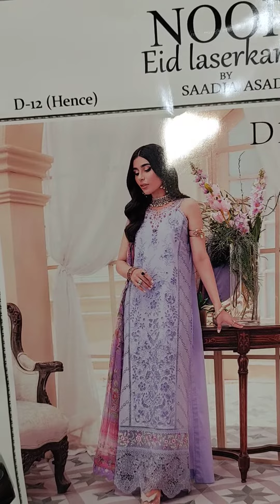Noor by Sadia winter collection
Noor by Sadia winter code 3 pc 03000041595